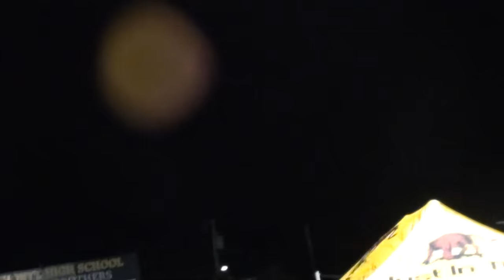Kyle Merber Runs In The 2016 Hoka One Long Island Mile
Film from the 2016 Hoka One Long Island Mile!